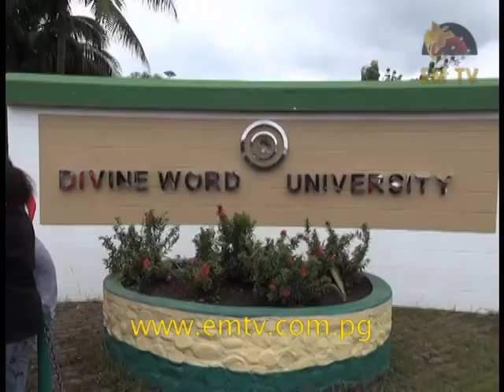Praise On Divine Word University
Over the last 10 years, the Catholic University has moved from strength to strength providing each student with a laptop as well as reliable internet services... - visit us for the latest news...